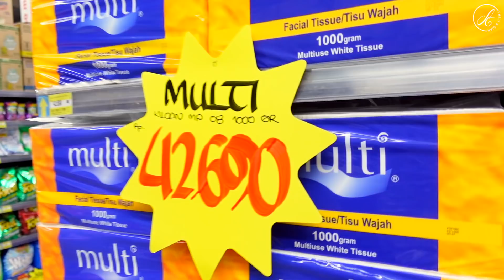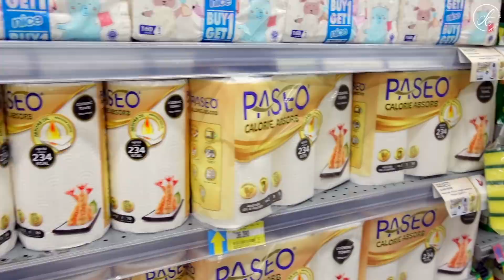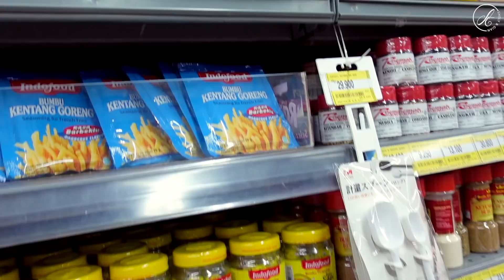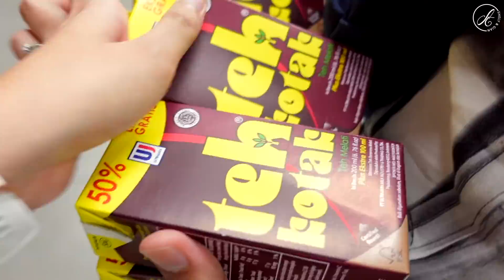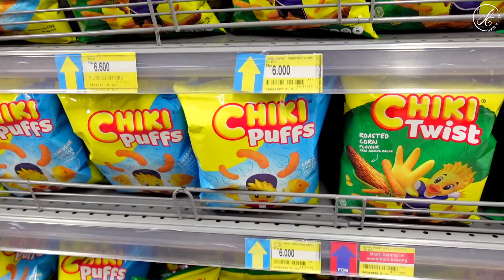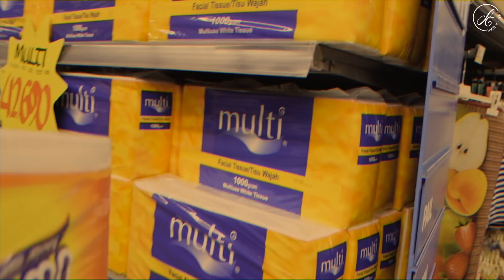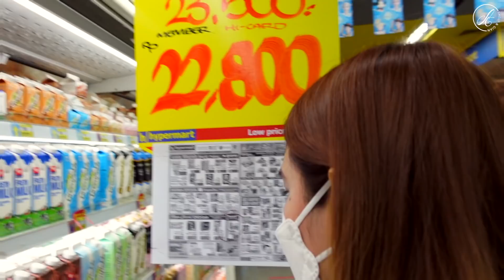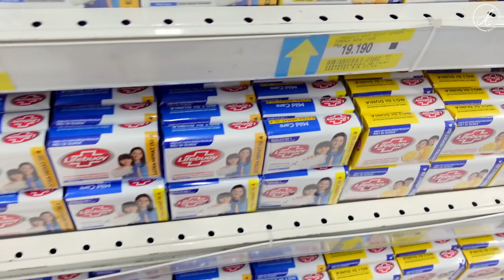BELANJA BULANAN PERTAMA KALI UNTUK RUMAH BARU! HABIS BERAPA YA??